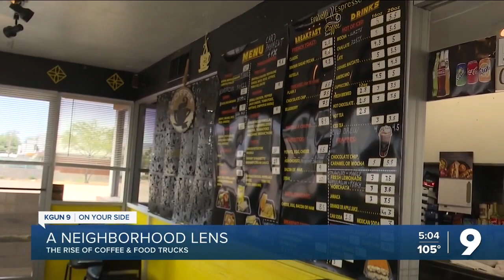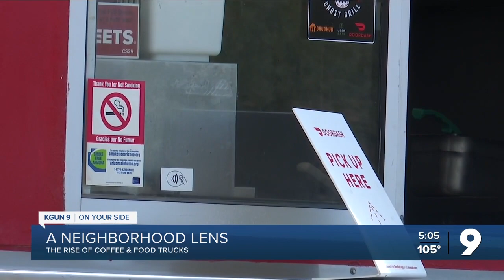Coffee and food trucks grow throughout Tucson neighborhoods